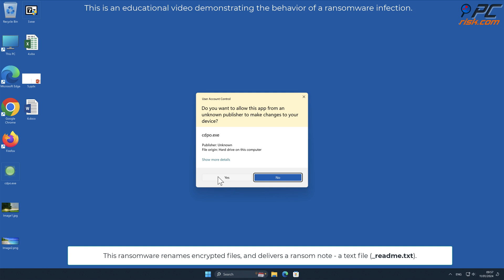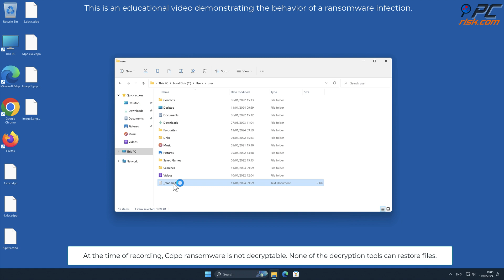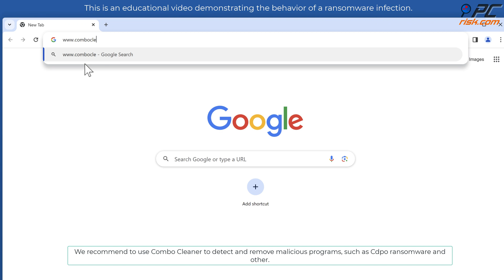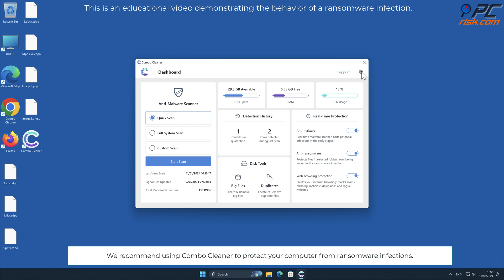Cdpo ransomware (.cdpo virus). Removal guide.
Video showing what to do in a case of Cdpo ransomware.
Note: Anti-malware programs (including Combo Cleaner) can remove ransomware but they are not able to decrypt files compromised by ransomware infections.